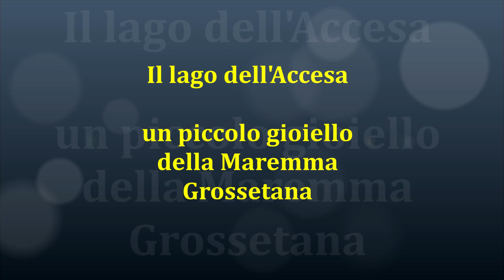Lago Accesa Panoramica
Volo sul lago dell'Accesa, in provincia di Grosseto